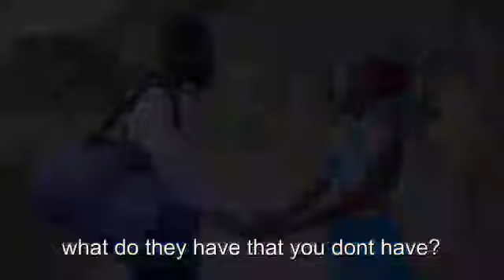Zambian Movie Industry on another Level(ZambianLatestVideosUpdate)2019 hits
Watch this☝️😍💗awesome Awesome